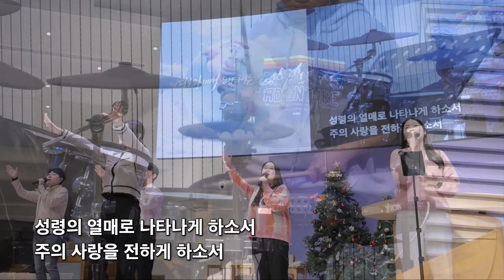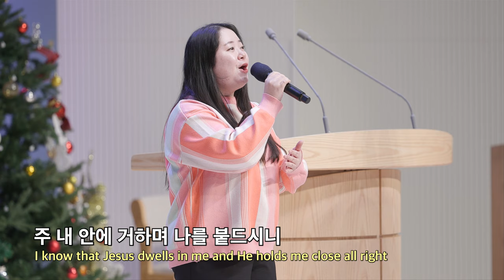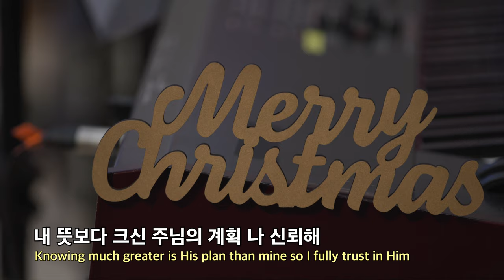20231210 대구하나교회 3부예배 찬양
00:00   3부예배 찬양
00:29   1. 하나님 사랑
04:23   2. 답을 찾아요
10:07   3. 내 영혼은 안전합니다
14:43   4. 하나님의 부르심

- 1부 예배                             주일 오전 09 : 00
- 2부 예배                            주일 오전 11 : 00
- 3부 예배                            주일 오후 16 : 00

- 1st Service (SUN)                                       09 : 00 am
- 2nd Service (SUN)                                     11 : 00 am
- 3rd Service (SUN)                                      16 : 00 pm